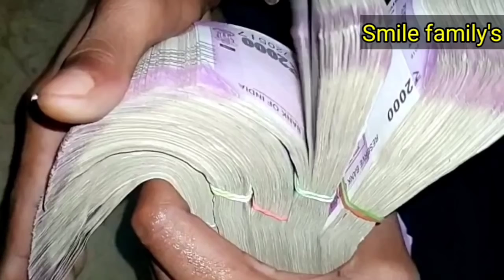ये सपना कभी किसीको मत बताना क्योंकि अब आपके अमीर बनने के दिन करीब है बनते हैं करोड़पति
Dream interpretation hindi information video.
Sapno ka matlab.
Dream / sapne / Sapno me bhagwan / God
सपन शास्त्र के अनुसार कुछ सपने हमेशा गुप्त रखना चाहिए वरना उनसे मिलने वाला फल व्यर्थ हो जाता है.